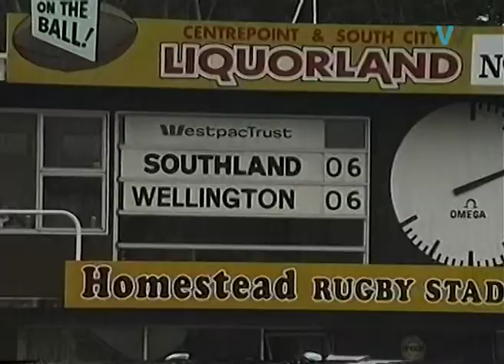Double rep in Southland Sport Roger Newell August 1998 in Invercargill